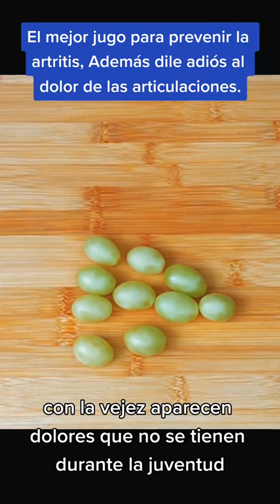COMO QUITAR EL DOLOR DE LAS ARTICULACIONES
SOMOS NATUMED TU AMIGO NATURISTA. SUSCRIBETE A MI CANAL Y RECIBIRAS TODO SOBRE LOS BENEFICIOS PARA NUESTRA SALUD TOTALMENTE GRATIS...puedes seguirme también en mis redes Facebook Instagram y Tik Tok y muy pronto muchísimas sorpresas más. SALUDOS AMIGOS. Y RECUERDEN LA SALUD ES PRIORIDAD PARA TODOS...